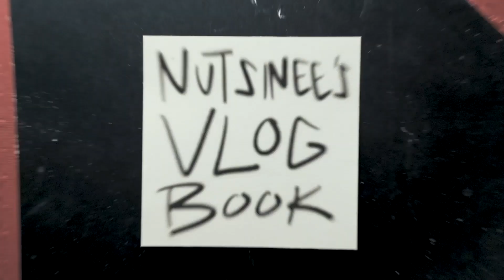HOW TO PhD | How I am surviving... So far......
A few tips on how I manage to survive PhD so far.

When I said “counting work hours sounds bad when you work 15-16 hours a day” I meant to say “NOT counting work hours sounds bad...”

I'm a final year physics PhD student at The Australian National University. My thesis involves building a squeezed light system at the LIGO Hanford site and developing squeezed light technology for the future generations ground-based gravitational-wave detectors.

My GEARS (buy anything through these links and I get commissions!):
[The Big Camera]
[The lens]
[Cheap Monitor for my big camera]